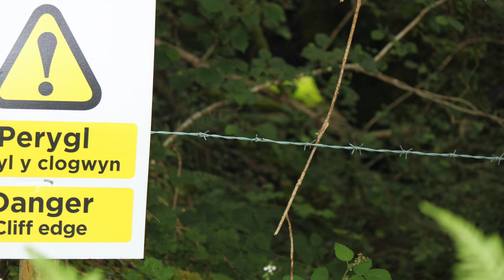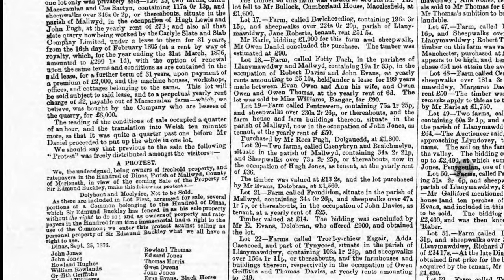Parallel Lines: Mawddwy [Meow-the-wee] Railway: Lost Railways by Air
Parallel Lines: Mawddwy Railway: Lost Railways by Air
also featuring the lives of Sir Edmund Buckley... and 3 other Edmunds in tale of fortune, loss, steam, slate and tragedy .. a kind of true story Downton Abbey.

NLS.. maps